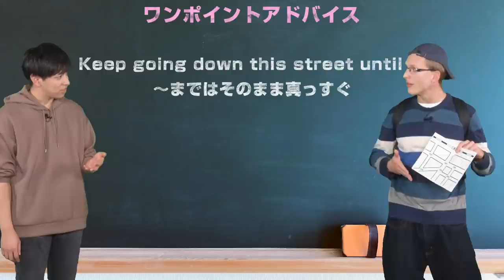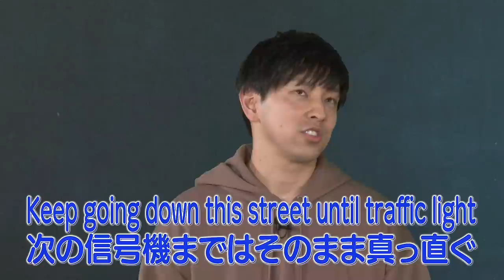【今日から使える英会話 #1】道を聞かれたときのポイント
投稿は毎週土曜日の午前8:00です！

ポンコツ葉一やあたふた葉一が盛り沢山となっておりますので、
是非、温かい目でご視聴ください！(切実)

21:55~22:00　コメント読みながら準備
22:00~22:45　自学タイム(コメントは読みません)
22:45~22:55　コメント読みながらまったり
22:55くらいに解散

●使用音源